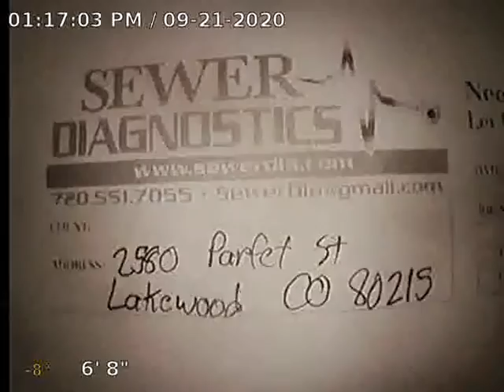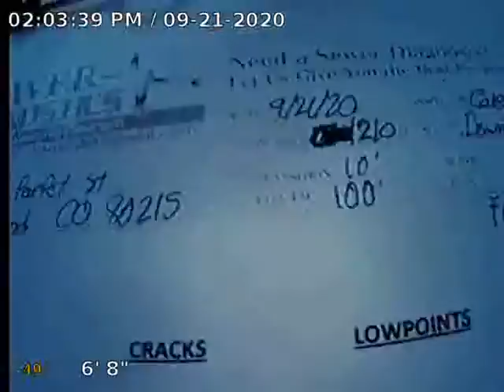Parfet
Sewer Inspection